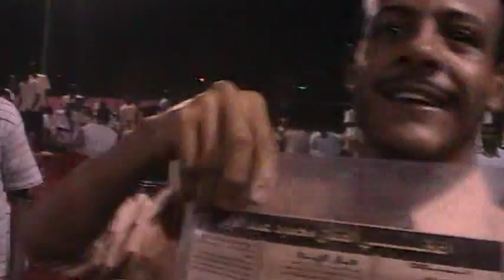RIOT Live! 100312 "Mahmood Abdulla Aziz" Live at Tennis Club in Sudan - 10